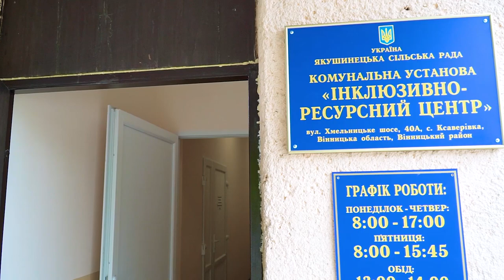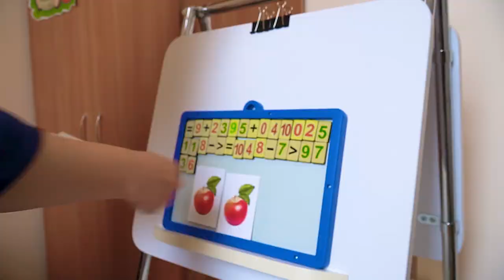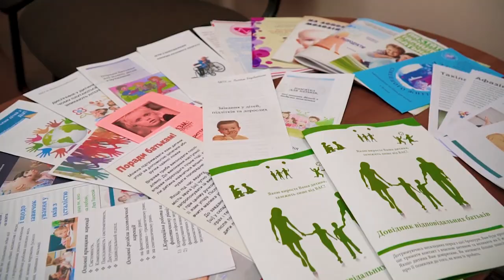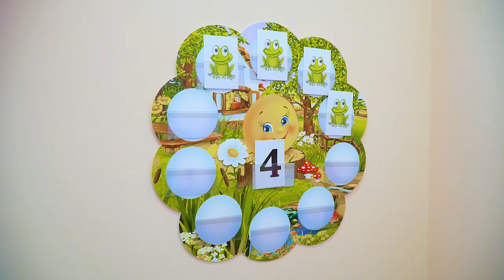В Ксаверівці відкрили інклюзивно-ресурсний центр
Кореспондент: Віта Приймак